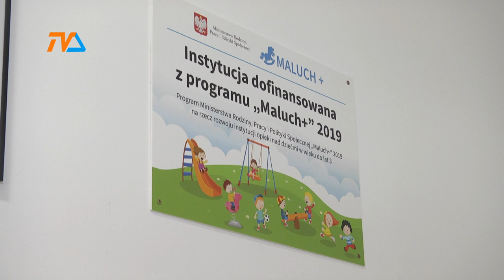Są pieniądze na nowy, suwalski żłobek. |TV SUWAŁKI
Czwarty żłobek to miejsce, które odciąży kolejne mamy w sprawowaniu całodziennej opieki nad pociechami i pozwoli im na powrót do aktywności zawodowej. Miasto pozyskało z Krajowego Planu Odbudowy ponad 4 mln 400 tys. złotych na adaptację budynku przy Nowomiejskiej.